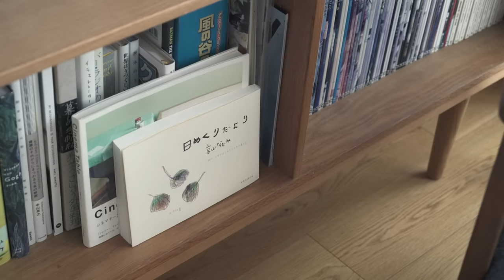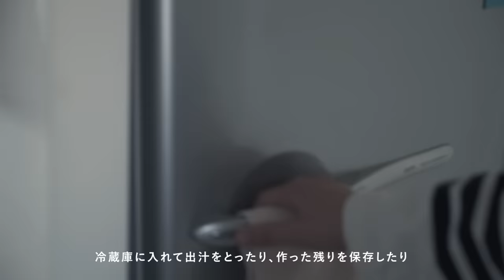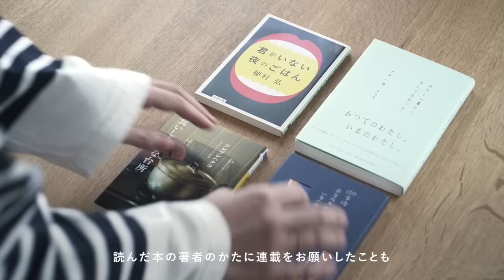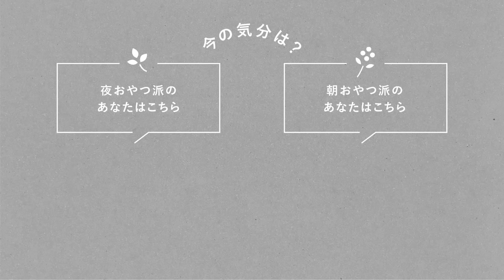読書好きの長く使える家具選び 思いきって購入したリノベマンション【あそびに行きたい家】ルームツアー/暮らし/食器/ヴィンテージ家具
雑貨屋さん巡りしたくなりましたね✨

ルームツアー動画番組「あそびに行きたい家」。今回は、編集スタッフ・津田のお宅におじゃまします。

✏️もくじ✏️
00:00　編集スタッフ宅にお邪魔します！
00:47　キッチン
05:06　リビング
07:47　ダイニング

入社前から当店でお買い物をしていた津田の自宅には、少しずつ集めた北欧雑貨や食器などの愛用品がたくさん。友人に助言してもらいながら、買い揃えた家具はどれもお気に入りのものばかり。

編集スタッフとして、様々な特集記事を担当してきた津田。日々の生活の中でヒントになることがたくさんあるのだそう。悩みながらも楽しんで、少しずつ整えて作り上げてきた津田の部屋を動画でお届けします。

🎧BGMはこちら：Campagna「I Love You」/Claire Kelly「Detour」/Veaceslav Draganov「Picture」